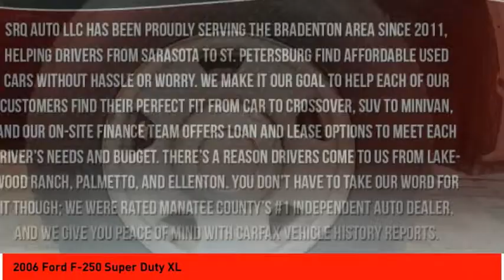2006 Ford F-250 Super Duty Bradenton FL 4306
2006 Ford F-250 Super Duty XL

2116 9th St.

Welcome to SRQ Auto, LLC.  The area's #1 Certified Pre-Owned Dealership!   * 8 Cylinder engine *    * 2006 ** Ford * * F-250 Super Duty * * XL *  This 2006 Ford F-250 Super Duty XL includes a anti-lock brakes, dual airbags, and airbag deactivation and is a car that deserves some serious attention.  It has a 8 Cylinder engine.  If you're ready to switch up your aesthetic, this car is just what you need. Its ravishing white exterior pairs well with the gray interior.  It also includes 24-Hour Roadside Assistance, Vehicle History Report.  This vehicle also comes with 100,000 warranty miles, and 7 warranty years and has been subjected to a rigorous, 172 -point inspection for condition and appearance.  Looking to buy a safer pickup truck? Look no further! This one passed the crash test with 5 out of 5 stars.  Interested? Don't let it slip away! Call today for a test drive.  12 month/12,000 mile complimentary Certified Limited Warranty on all vehicles.